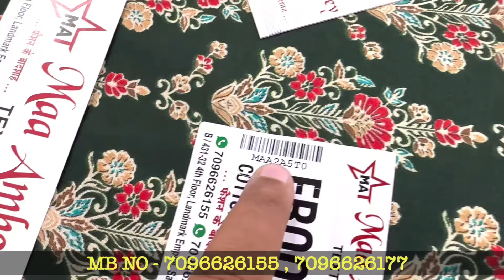सूट कि फैक्ट्री / कहीं नहीं मिलेगा इस रेट पे / मात्र 6900रु मे 100 सूट / Real suit Manufacturer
सूट कि फैक्ट्री / कहीं नहीं मिलेगा इस रेट पे  / मात्र 6900रु मे 100 सूट / Real suit Manufacturer  Maa Ambey Textile Praveen vlogs
Address:
Welcome to *Maa Ambey Textile*.
We do not do retail business. We only do wholesale business. You have to place a minimum order of at least ₹5000

Address: B/431-432,4th Floor, landmark market,saroli,surat -395010.